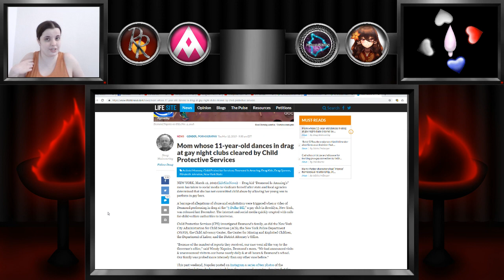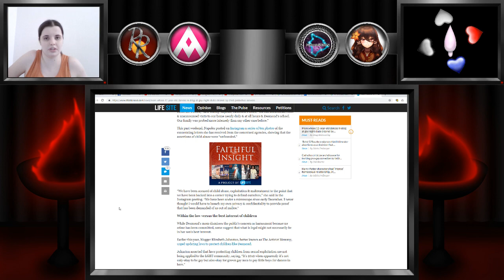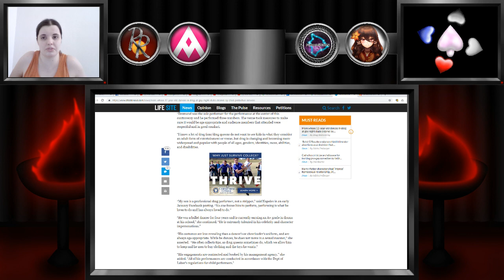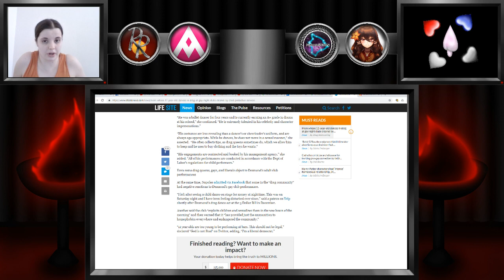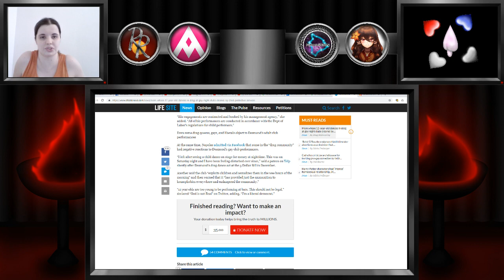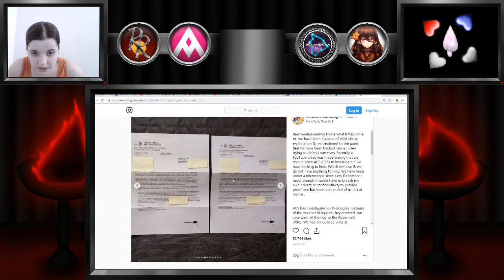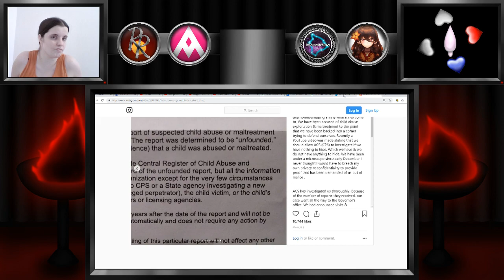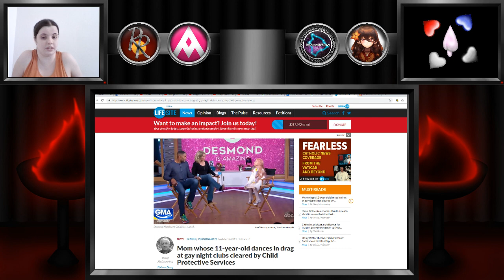CPS Clears Desmond the Amazing's Parents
No monetization to be found on this video or advertisement.